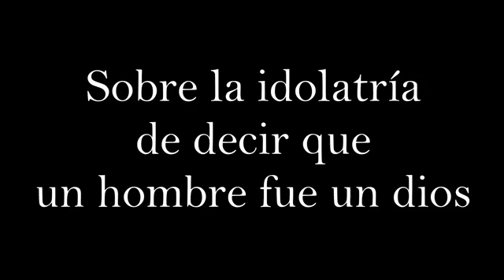idolatría...problema del cristianismo..y las religiones 🔥🇮🇱✡️Yaakov filosofía judía